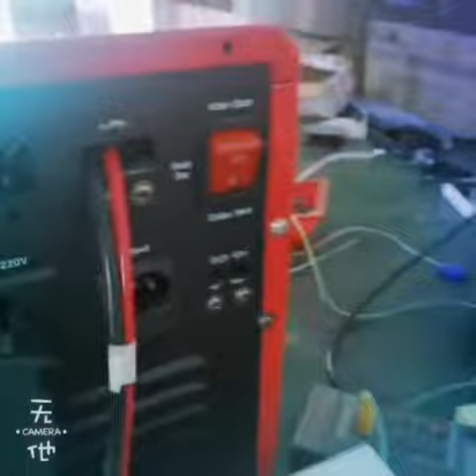solar lithium power system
Solar lithium power system 300W/600W/1000W,specially solve remote poor area no electricity or electricity shortage problem effectively, suitable for Africa, South East Asia, Middle Asia, Middle East and Middle American etc
electricity shortage countries , can be used in street stall and farm etc application scenarios also,compatible solar charge and city grid charge two charge mode, convenient and hommization.